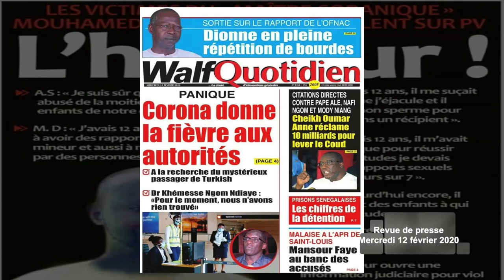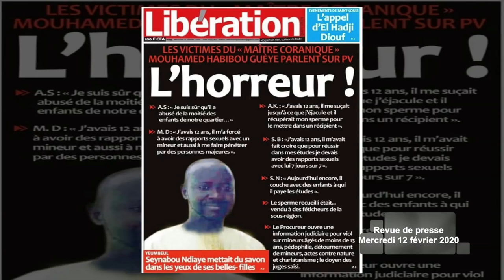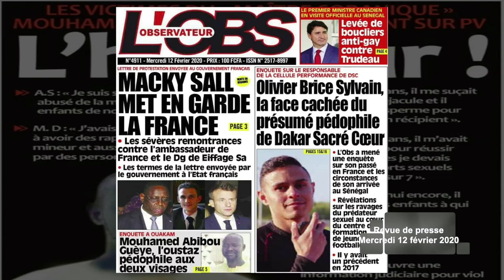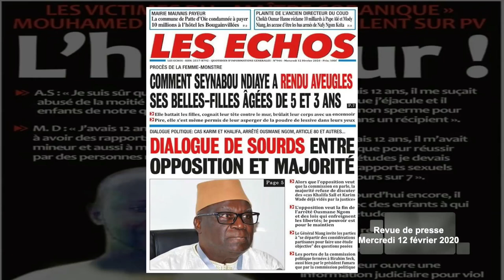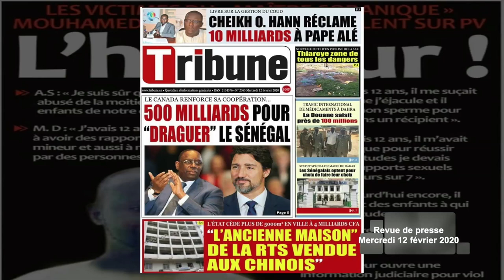LE MAITRE CORANIQUE VIOLEUR VENDAIT A DES FETICHEURS LE SPERME DE SES VICTIMES...